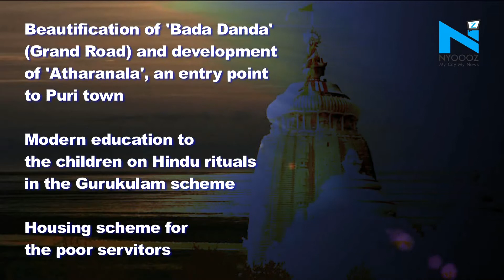Puri King Proposes Development Of Jagannath, Gundicha Temple | NYOOOZ TV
Puri Gajapati Dibyasingha Deb, who is also the chairman of the Jagannath Temple's managing committee, has met Odisha Chief Minister Naveen Patnaik and presented a five-point plan for overall development of Shri Jagannath temple and Gundicha temple in the pilgrim town. Deb made a PowerPoint presentation seeking the chief minister's approval for plans related to the development of the Puri Dham.

Let's take a glance at the proposals:

Renovation of three 'mathas' near the Sri Jagannath temple

Beautification of Sri Gundicha Temple

A heritage garden at Jagannath Ballav Matha and amenities for tourists

Beautification of 'Bada Danda' (Grand Road) and development of 'Atharanala', an entry point to Puri town

Modern education to the children on Hindu rituals in the Gurukulam scheme

Housing scheme for the poor servitors